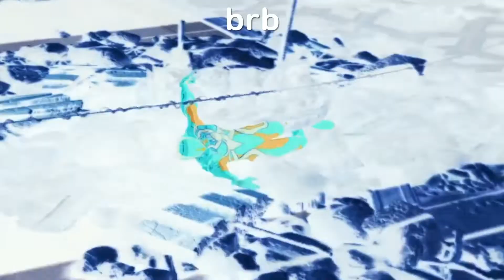Knock off Spider-Man thought he was a hero 😂(Spider-Man PT5)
Hello thank you for being patient with me I’ve been gone for a while and I am very sorry I just needed a break because I had school also thank you for 80 subscribers I will continue to make content and this is my come back.￼